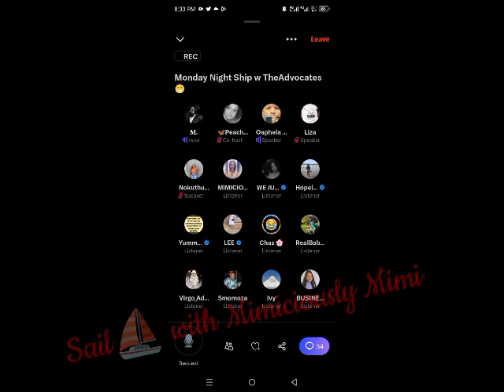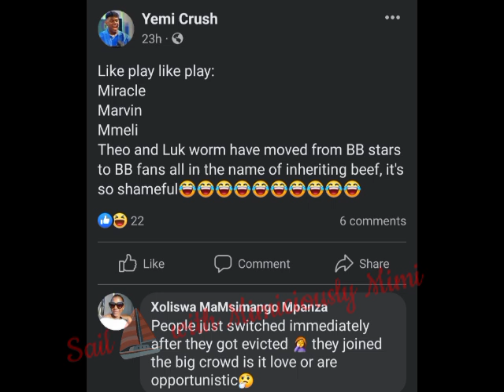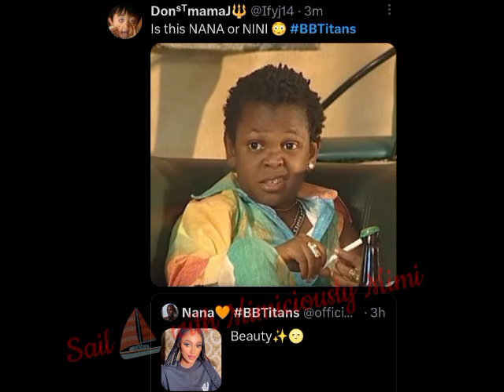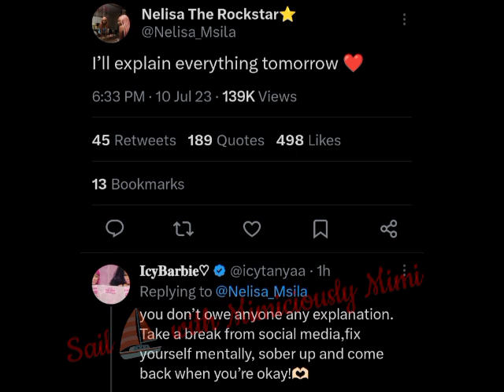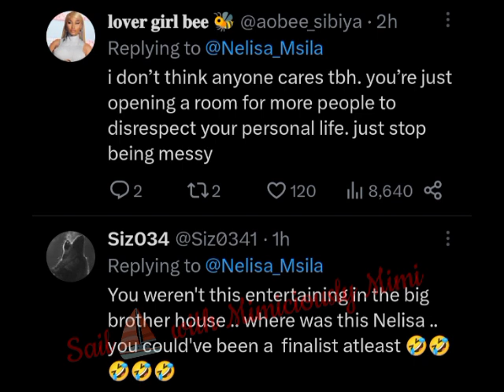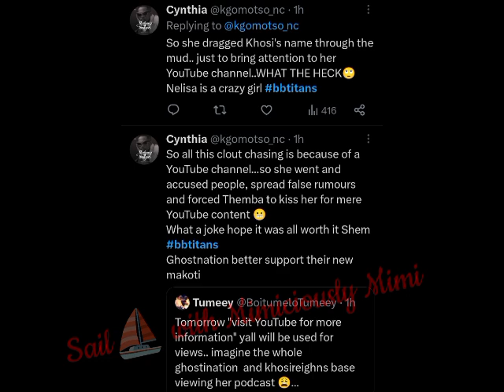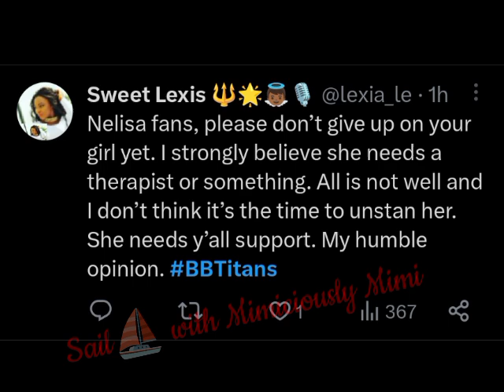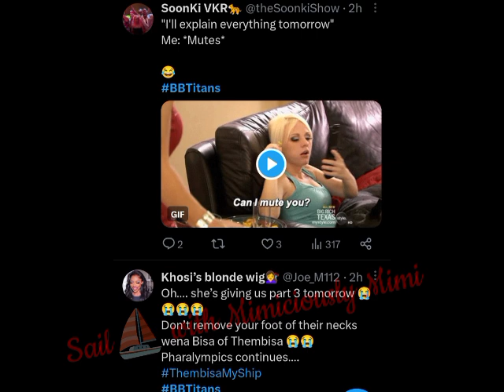MMELI & THE KHOBANG SHIPPERS AS THEY DISCUSS NELISA ON TWITTER SPACE🤔